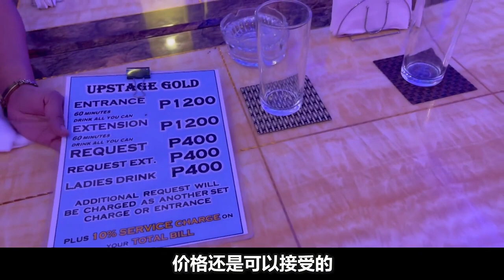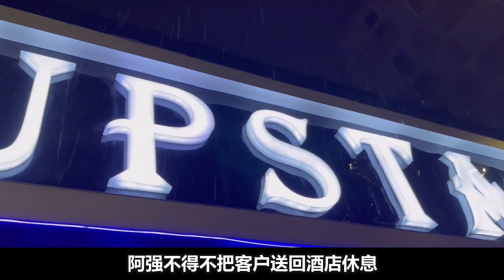夜闖菲律賓豪華KTV，中國小伙重金招待日本商人談生意，客戶很開心